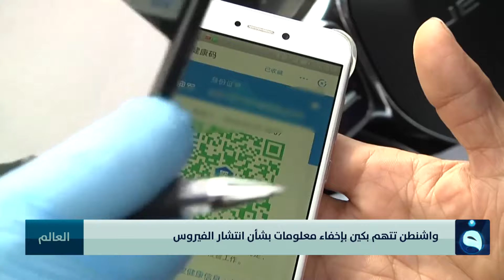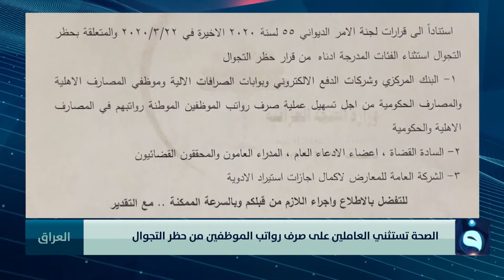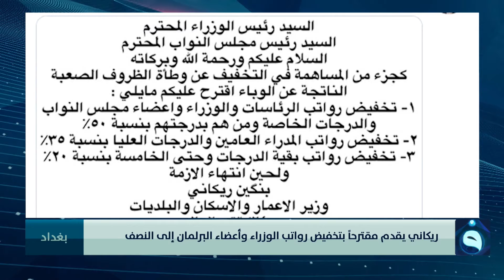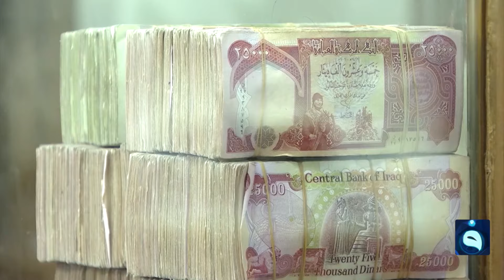الحصاد الاخباري من قناة الفلوجة مع عبد الرحمن النجار 25-3-2020